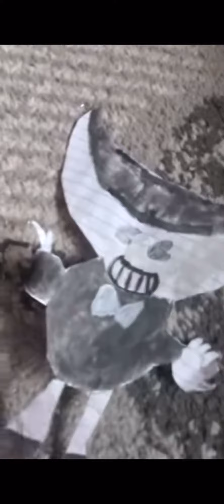(Super blue toad 888) Bendy beatbox one